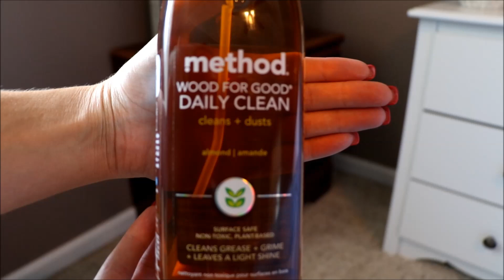Master Bedroom Clean with Me l Cleaning Motivation l Bedroom Cleaning Routine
Welcome back!  In this video I will bring you along as I clean my master bedroom.  I hope this video gives you some cleaning motivation!

The Grove Collaborative is offering a FREE 4-piece gift set with your first purchase of $20 or more.